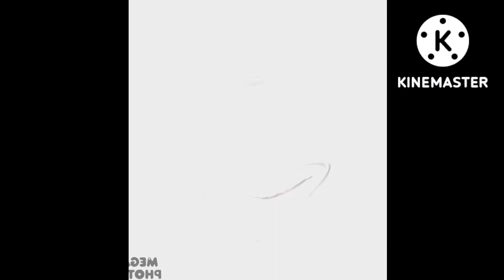most largest mr incredible becoming confused all stars!